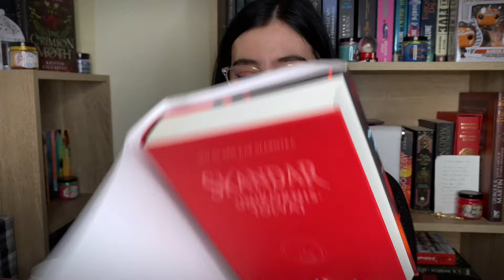Rep csapat Secret Santa csomagbontás | BORKAREADS